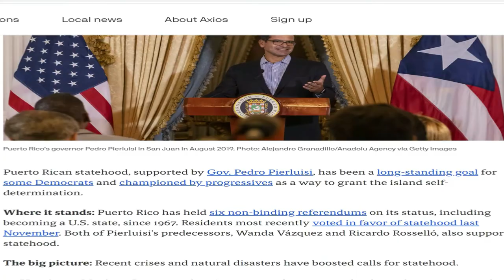UFO FEV TALKS BOND W/FAT JOE | HIS BIG MOMENT WITH DIDDY | BLACK ROB AS A BABYSITTING STICK UP KID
It was my honor to interview UFO Fev.  Although he's been at it for a minute now, this seems like a special place in his career.  He also has some surprising musical affinities.